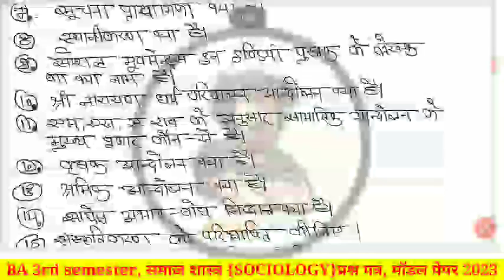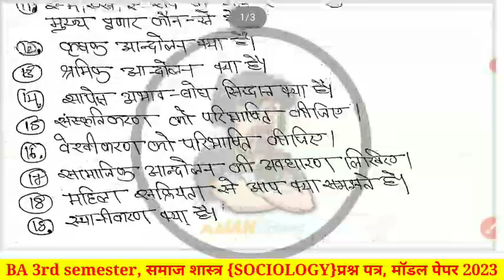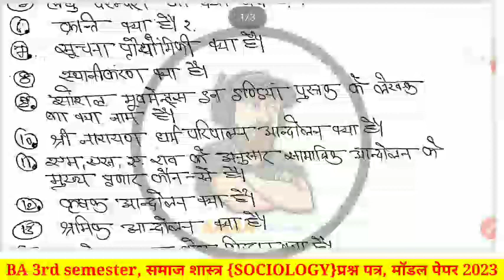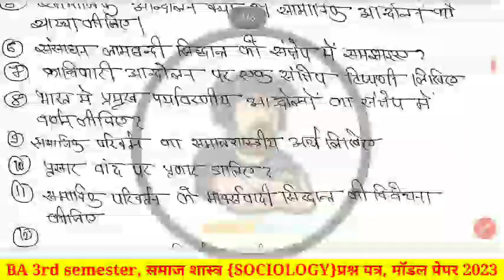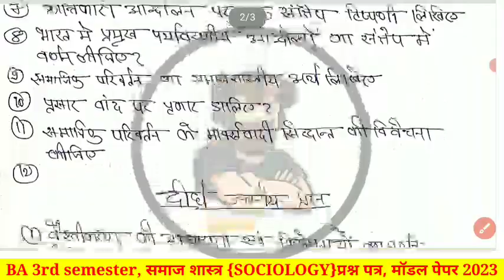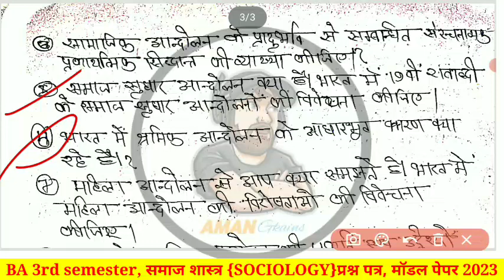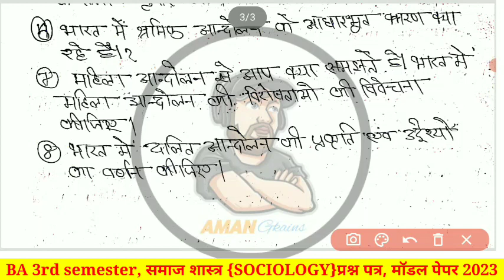3rd semester समाज शास्त्र मॉडल पेपर|| ba 2nd year|समाज शास्त्र मेजर पेपर||important questions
3rd semester समाज शास्त्र मॉडल पेपर|| ba 2nd year|समाज शास्त्र मेजर पेपर||important questions

Ba 2nd year 3rd semester All video links 👇
Major paper video links and mid term video links 👇